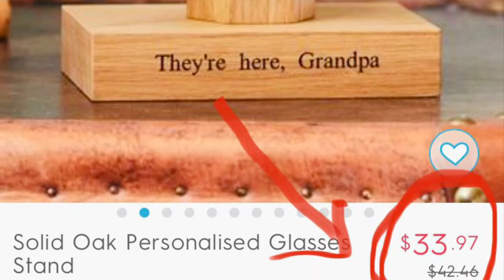Wooden Personalized Glasses stand from leftover wood/ No cost /inspired by pinterest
I saw this idea on @Pinterest and it was for $33, so i decided to make one for myself. I had so much leftover wood from the previous work, so i used them. I used i the leftover materiel, i didn’t buy anything for this project

few wood pieces
2 screw
sander
clear wood stain